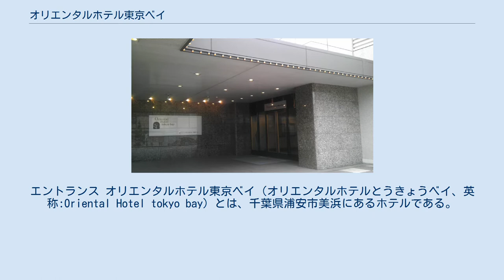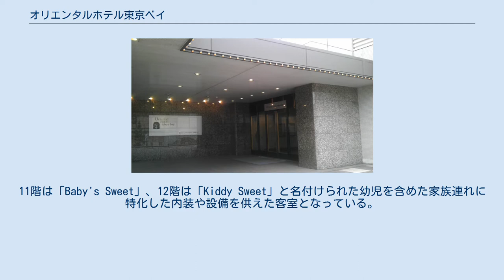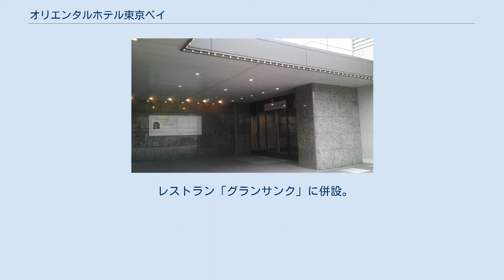オリエンタルホテル東京ベイ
エントランス オリエンタルホテル東京ベイ（オリエンタルホテルとうきょうベイ、英称:Oriental Hotel tokyo bay）とは、千葉県浦安市美浜にあるホテルである。
東京ディズニーリゾート (TDR) ・パートナーホテルの一つ。
 長谷工コーポレーションが開発主体の「浦安AMCプロジェクト」の一角に所在する。
1995年にダイエーにより関東初進出のオリエンタルホテル「新浦安オリエンタルホテル」として開業。
ダイエーのリストラ策によりゴールドマン・サックス証券への売却を経て2007年4月から現名称へ変更となった。
 「オリエンタルホテル」の名称からTDRの運営会社オリエンタルランド (OLC) の関係会社と誤解される事があるが、OLCとの資本的な関係はない。
ただし、開発が行われるまでの当地周辺はOLCの社有地であった。
 3階から12階部分に511室ある。
11階は「Baby's Sweet」、12階は「Kiddy Sweet」と名付けられた幼児を含めた家族連れに特化した内装や設備を供えた客室となっている。
また、5・6・7階に2段ベッド2組が配置された6人部屋の「グランデ6」などがある。
 母親の意見を取り入れたフロント・客室・各種サービスが備わる乳幼児期の子供連れ家族を対象にしたフロア。
子供と一緒でなくとも宿泊は可能。
 2008年 ミキハウス子育て総研株式会社の「お宿認定」事業において、ベビーのいる子連れファミリーにとって安心して宿泊できる施設として「ウェルカムベビーのお宿」に認定された。
また2010年度の「キッズデザイン賞」も受賞している。
 ビュッフェ形式での提供。
コース料理の提供もある。
 中国料理とデザートをビュッフェ形式で提供する。
夜食は、料金の安さ、種類の豊富さなどから、たびたびメディアで紹介されていたが、2019年8月31日をもって提供を終了した。
 2018年6月より、平日に休業日が設定されるようになった。
2020年5月より当面の間全日休業中。
 和食を提供する。
単品、セット/コースメニューのほか、ランチタイムと金土日祝のディナータイムはビュッフェ形式での提供もある。
 2012年3月3日に日本料理「美浜」としてリニューアルオープンした。
（以前は和食処「美浜」） 2018年6月より、平日に休業日が設定されるようになった。
これに伴い、営業日の平日のディナータイムもビュッフェ形式での提供も行われるようになった。
2020年5月より当面の間全日休業中。
 バー・ラウンジ。
ランチ、午後のティータイム、夜のバータイムがある。
バータイムの営業は2020年5月より休止中。
 イングリッシュパブ。
毎週金曜日には外山喜雄とデキシー・セインツによるディキシーランド・ジャズライブ、毎月最終木曜日にはカントリー・ミュージック&ポップ・ミュージックライブが行われていた。
東日本大震災以降は月に2回程度、金曜日の夜に外山喜雄とデキシー・セインツのディキシーランド・ジャズライブが開催されている（2018年現在）。
 カラオケルーム。
「グランサンク」「チャイニーズテーブル」「美浜」の料理が楽しめるコースメニューがある。
 ディズニーファンタジー 東京ディズニーリゾートのグッズを販売している同リゾート公式ショップ。
 2階にコンビニエンスストアのローソンが出店している。
 レストラン「グランサンク」に併設。
ケーキ、自家製パン、焼き菓子などを販売。
 2階アーケード 3階